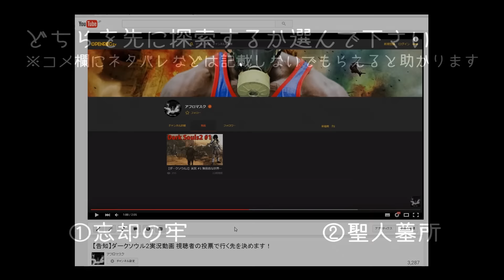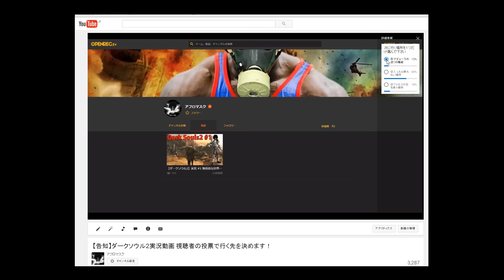【告知】ダークソウル2 実況 第2回 視聴者アンケート実施！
ゲーム実況専門動画サイトのOPENREC.tvで、
ダークソウル２の実況プレイ動画第8弾を公開しています！

また動画内でアンケートも実施しているので、
是非とも投票お願いします！！

OPENREC.tv 【ダークソウル2】実況 #8 仲良し三兄弟 虚ろの衛兵戦